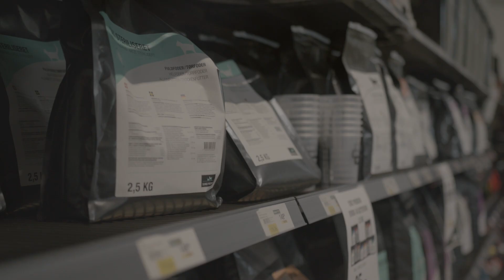Hvem er Land & Fritid?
Land & Fritid er en landsdækkende butikskæde, der har over 40 butikker og er ejet af DLG. Vi har alt til kæledyr, hest, hus, have og jagt – og foder til alle gårdens dyr. Vores omdrejningspunkt er et bredt udvalg af kvalitetsprodukter – inden for alle prisklasser. Og i vores butikker står der altid et passioneret personale klar til at hjælpe og rådgive dig. Vi har også vores helt egen dyrlæge og egne specialister, som du kan spørge til råds.